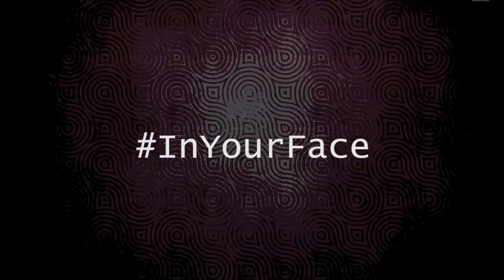What Does Jesse Jagz' Return To Chocolate City Mean? - Facts Only With Osagie Alonge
After spending two years working on his career through his independent label, Nigerian musician Jesse Jagz has returned to former record label Chocolate City.
Osagie Alonge discusses his return and what it means for both parties.